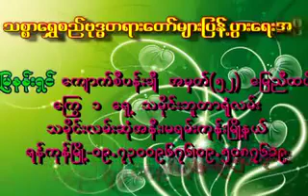၅၂၂။ မဂၤလာ တရားေတာ္ (၃) (ေျမာက္ဥကၠလာပၿမိဳ႕နယ္)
သစၥာေရႊစည္ဆရာေတာ္ အရွင္ဥတၱမ (စစ္ကိုင္း မင္းဝံေတာင္တန္း)  ေဟာႀကားေတာ္မူေသာတရားေတာ္မ်ား
၅၂၂။ မဂၤလာ တရားေတာ္ (၃) (ေျမာက္ဥကၠလာပၿမိဳ႕နယ္)